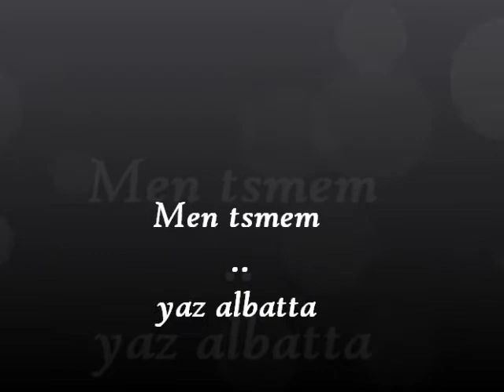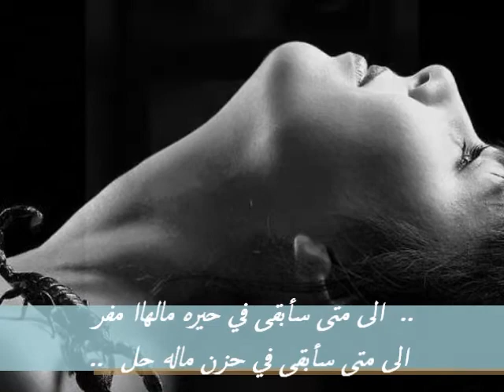الى متى - اصاله Asalah Ela Mata 2010 `*~ yaz albatta ~*`